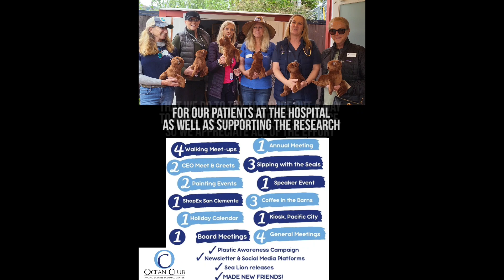PEOPLE at PMMC | Ocean Club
AUDREY4CARE: Caring for Animals, Respecting the Earth," began with a personal letter of encouragement from President Barack Obama, inspiring efforts to raise awareness and promote environmental care. AUDREY4CARE is honored to have been recognized as the National Winner of the President's Environmental Youth Award and awarded the Junior Philanthropist of the Year by the Pacific Marine Mammal Center.